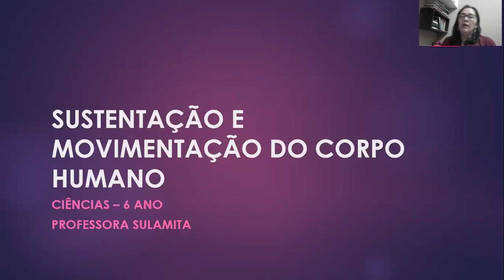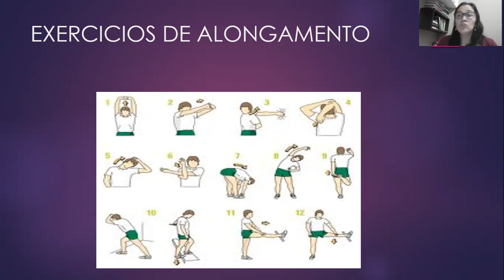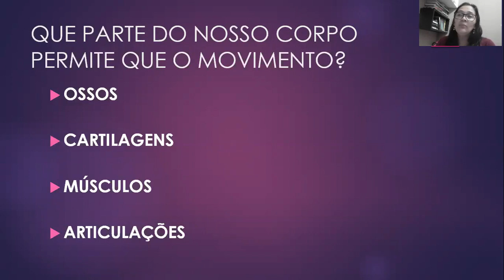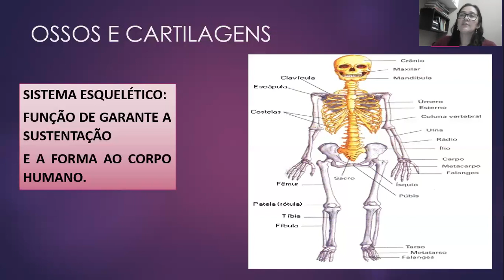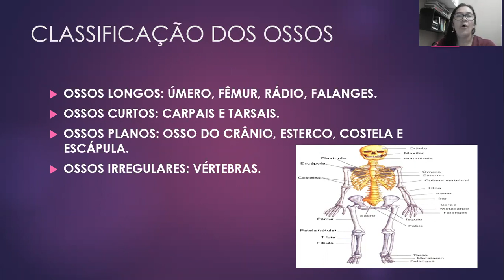CIÊNCIAS 6 ANO OSSOS E CARTILAGENS VIDEO